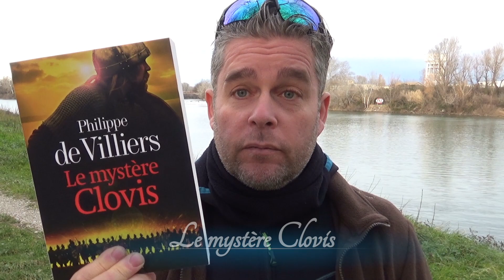Coup de Coeur sur Philippe de Villiers